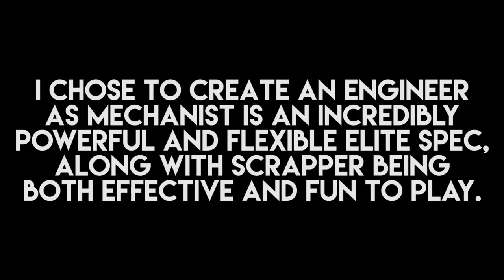It's Time For A NEW CHARACTER! - Zero to Hero Episode 31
*More like a lowman because people kept showing up, but I absolutely could have done it!

With the Ascended journey coming to a close, the Frugal Fighter has reached a pretty satisfying point! All that's left to do now is to branch out, allowing my new account to cover even more roles and options - and a certain End of Dragons elite spec seems like it'd be perfect for the job...

00:00 - Intro
03:59 - The Last Ascended
09:11 - New Character!
17:59 - My Builds
30:32 - Demonstrating the Juice